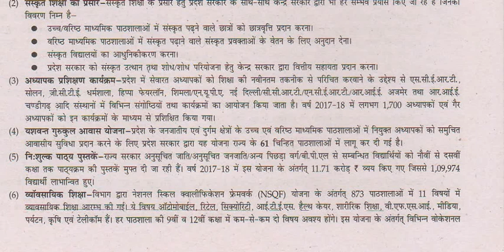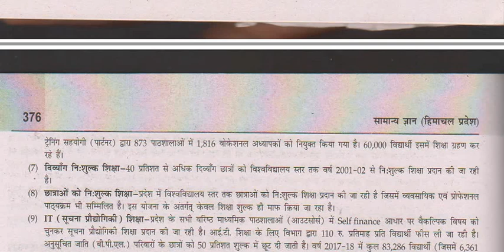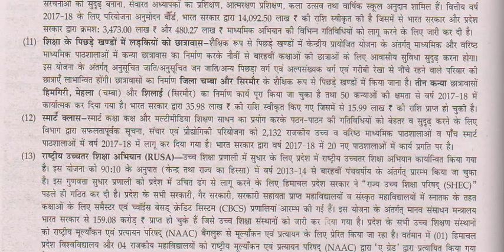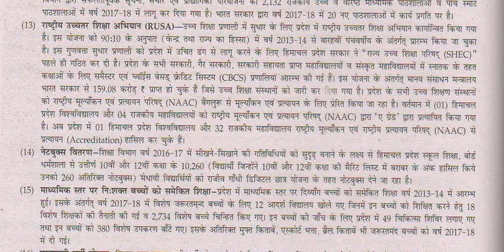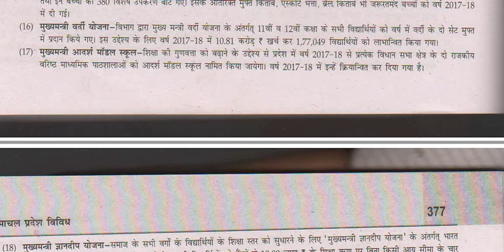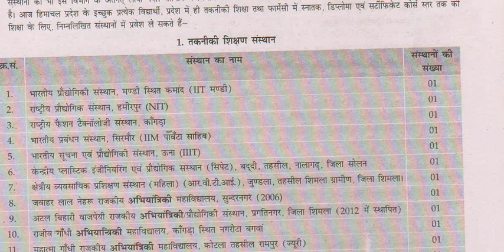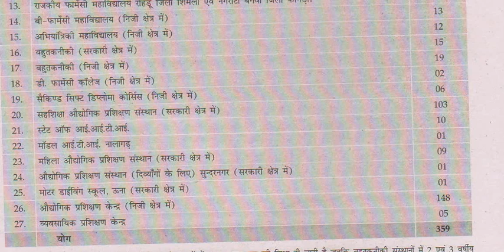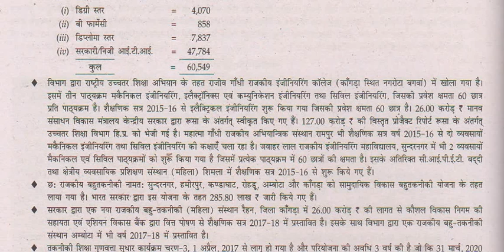Education in Himachal Pradesh (PART3)